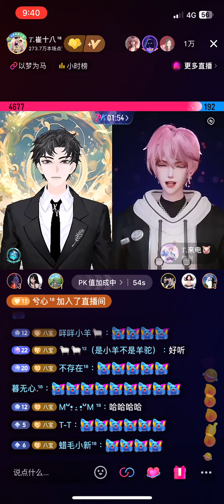《秋天不回来》𝑇.来电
来自凌熙阁的𝑇.来电老师所带来的～秋天回不来
呃…好听的 来电老师 个人特色嘛 有的人想要还没办法呢🫣加油 电宝